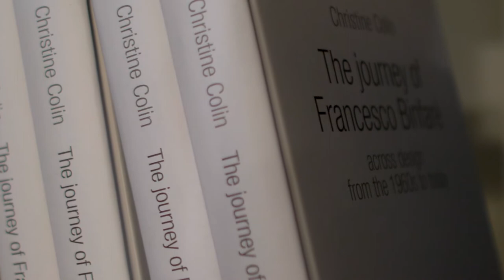Fuorisalone 2018 - Edra and Francesco Binfaré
At the Triennale with Edra and Francesco Binfaré: a dialogue that has been lasting for 25 years. It is discussed in the book of Christin Colìn and published by Electa.